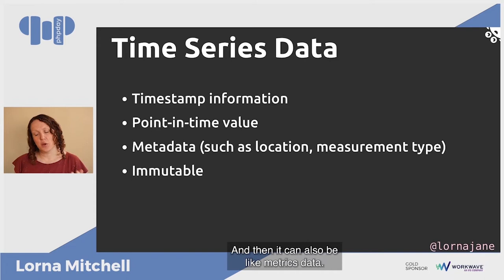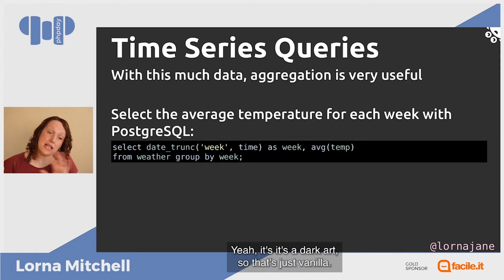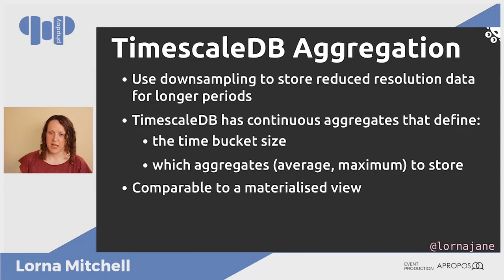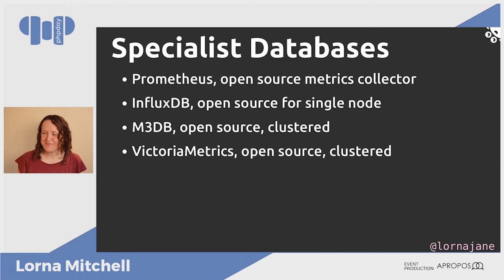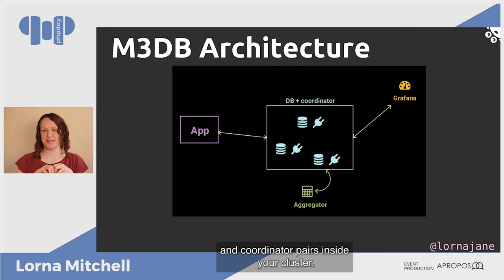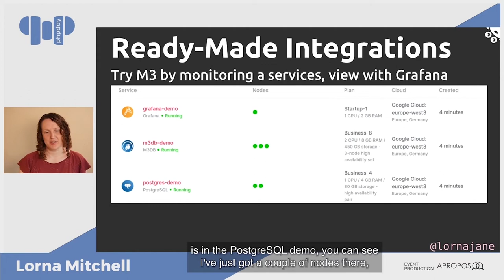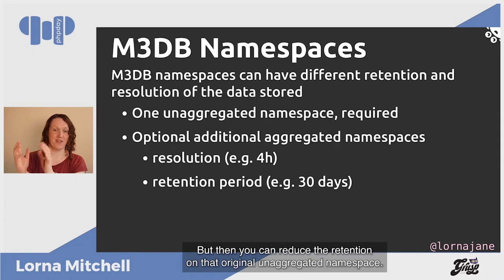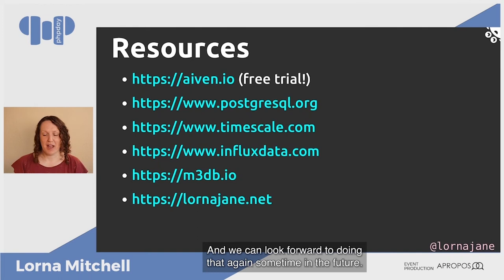Introduction to Timeseries Databases | Lorna Mitchell | phpday 2021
As our applications gather more and more data, ever more quickly, both developer and application can become overwhelmed in no time. Recognising when data would be best handled as time series data (spoiler: events, logs and metrics all work pretty well), and knowing how to adapt your application to work this way can really help. This session introduces time series data concepts, and discusses the situations where the aptly named databases are a useful tool - as well as when they are not! You will learn about handling large data volumes and some of the open source tools available, such as InfluxDB and M3DB. We'll look at examples of implementing time series databases in real world applications, and give resources that you can try out yourself.

phpday will be back soon, keep in touch!